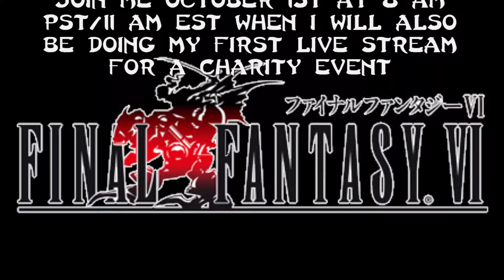Let's Play Final Fantasy VI Steam VA Part 9 - Super Saiyan!!!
In this episode, the group reunites in a battle against Kefka in the lands of Narshe!

Don't worry guys, I'm not taking a break, episodes will still pump out, but I also wanna start some other projects, including a charity event that I'll be doing on October 1st.

Alota115 = Terra
The Ultimate Gamer (T.U.G.) = Locke
Azanel = Edgar
NightOwl35 = Sabin
DKS3A = Shadow
RetroChallengeGamer = Cyan
Alex Shannon = Banon and Strago
Knight Commander Wolf = Gau
Zemious = Setzer
Rizanna = Celes
Arebellia = Relm
SirMogs = Mog
Ryou "Yami" Bakura = Emperor Ghestal
Marik Ishtar = Kefka
Slender Man = General Leo

New Intro Made by Tanya Lee Bothelo, CEO of Kisareth Studios.

Metal Covers of Decisive Battle, Fierce Battle, and Dancing Mad covered by Johnny Atma, GaMetal. .

Guilded: HunterPBrown